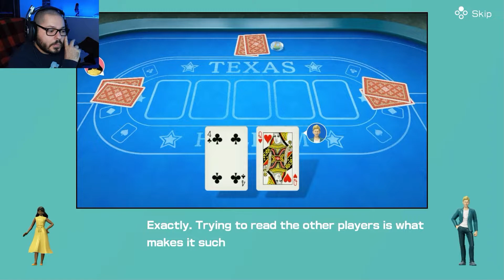Texas Hold'em (Clubhouse Games 51 Worldwide Classics)